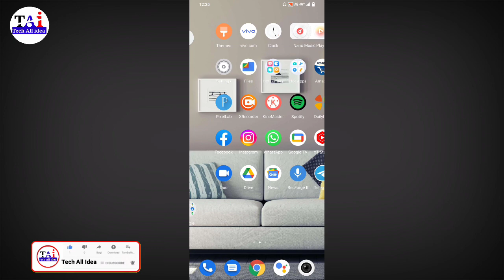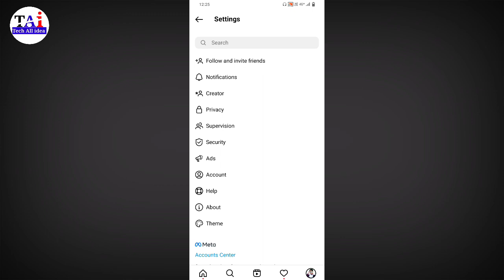Instagram account logout kaise kare | How to logout instagram account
instagram me logout kaise kare